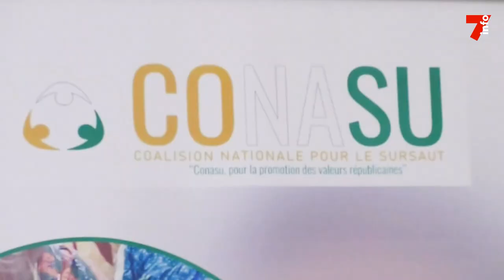Le 7 minutes du 16 mai 2023 (édition du 6h)